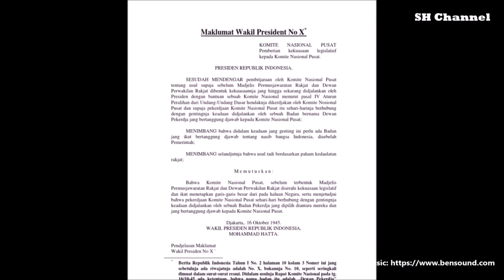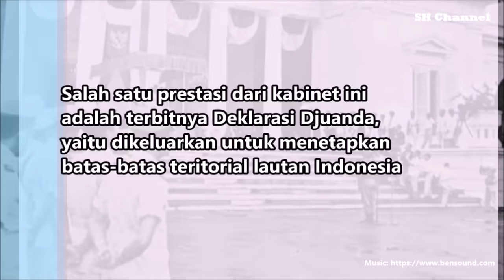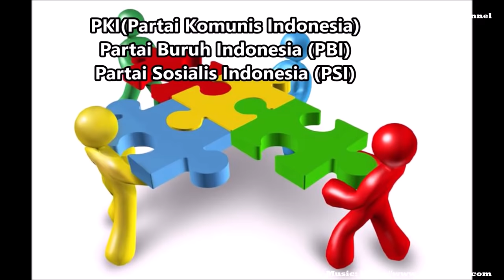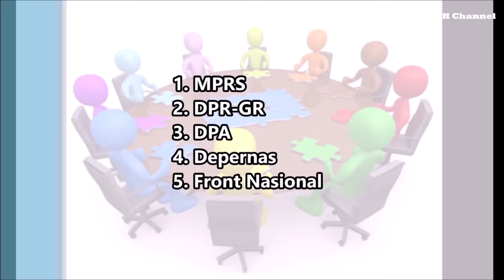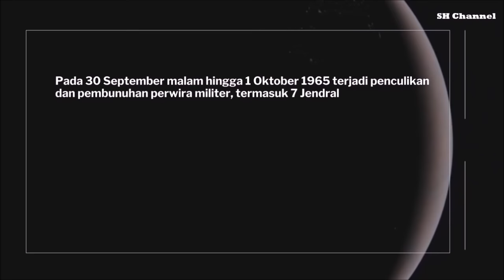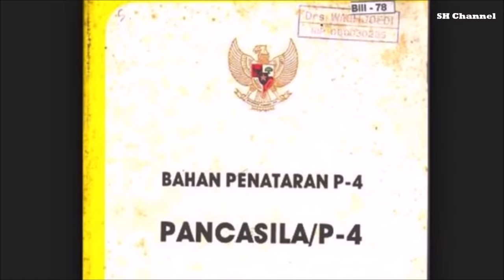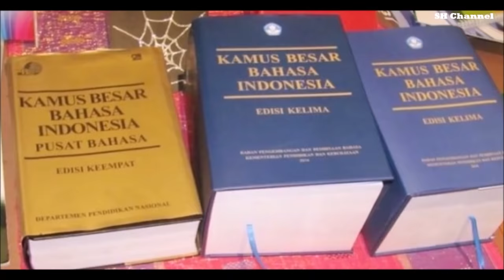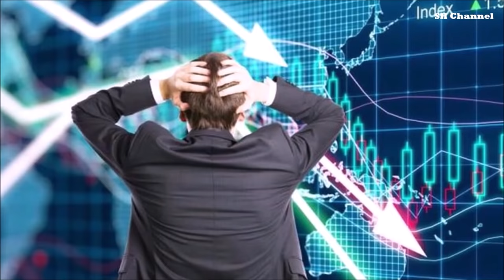Kompilasi Sejarah Sistem Pemerintahan Republik Indonesia (RI)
Kompilasi Peristiwa Sejarah Sistem Pemerintahan Indonesia
Masa Demokrasi Liberal
Ancaman Disintegrasi Bangsa
Masa Demokrasi Terpimpin
Masa Orde Baru
Masa Reformasi 1998